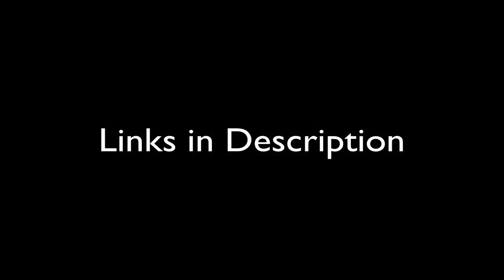Follow Me @Flippehh and Like My Facebook!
If I get 300+ followers on my Twitter within a week, I will do some giveaways!